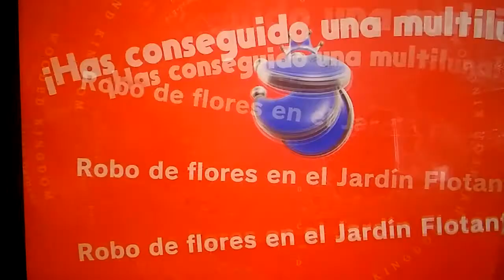9 Reino Arbolado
Novena parte